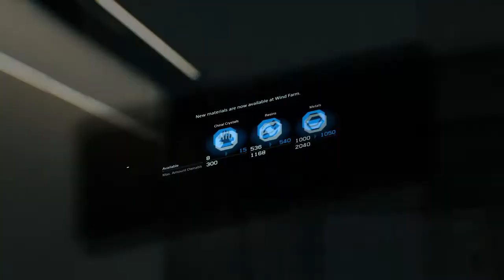7- An order of Resins and standard deliveries to Benjamin. (Death Stranding)